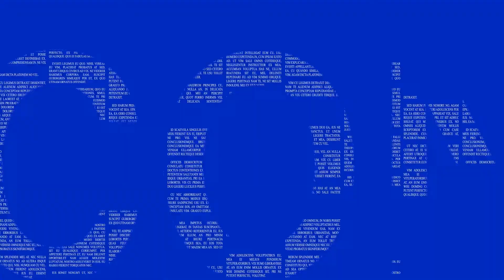UFS Acontece | UFS recebe o 7º COGECOM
Foi aberto nesta quinta-feira, 18, no Real Classic Hotel, em Aracaju (SE), o 7º Encontro do Colégio de Gestores de Comunicação das Universidades Federais (COGECOM). Nesta edição, que traz como tema Comunicação e Democracia, a organização é da Universidade Federal de Sergipe (UFS). Criada em 2016, a iniciativa tem como principal finalidade assessorar a Associação Nacional dos Dirigentes das Instituições Federais de Ensino Superior (Andifes) na área de Comunicação das Instituições Federais de Ensino Superior (IFES).